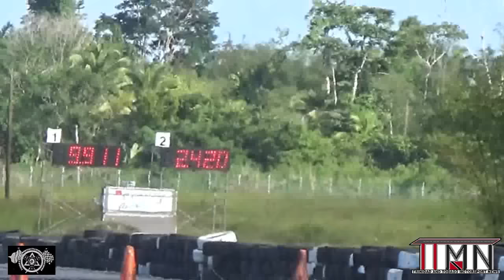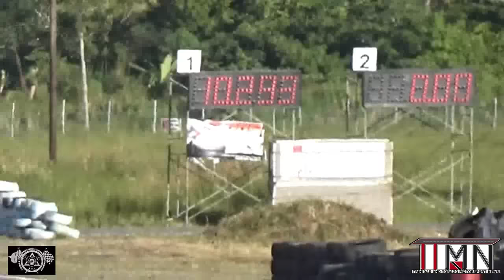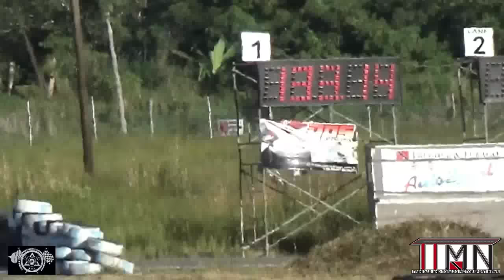Marztech's Hayabua with Horsie Riding @ TTPMC International Carnival Drags Jan 2016 0001